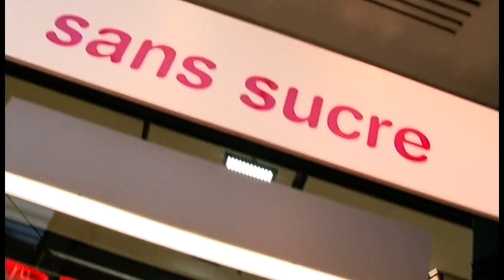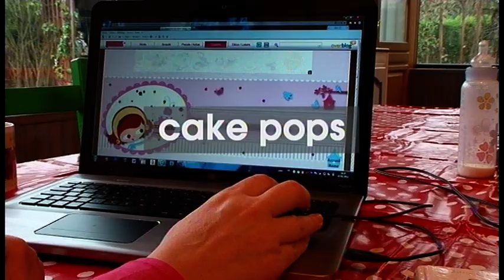La folie sucette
Popularisée dans les années 50, la sucette revient à la mode ! Des recettes naturelles et bonnes pour la santé à faire soi-même aux incroyables sucettes des confiseurs, il y en a pour tous les goûts. Mais la reine de cet hiver est incontestablement la "pop-cake". Cette sucette nouvelle génération mixe mini-gâteau et bonbon et ravit tous les gourmands !

  Réalisation : Christelle Gilbert
  Chaîne : M6
  Émission : 100% Mag